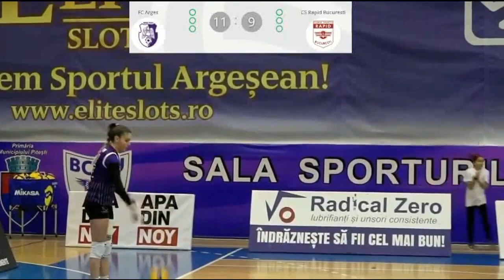Full Match - กัปตันพู่ CS Rapid Bucureșt VS FC Argeș Piteștii 3-0 SET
แม็ทซ์นี้ กัปตันพู่ เซ็ตเตอร์มือหนึ่งทีมชาติไทย พาทีมไปเยือน FC Argeș Piteștii ซึ่งเป็นทีมอันดับ 8 ของตาราง ในแม็ทซ์นี้รูปเกมส์ดูไม่ค่อยดีนักโดยเฉพาะบอลแรก แต่ก็ยังชนะไปได้ และผลการแข่งไม่ผิดจากที่แอดมินคาดไว้ ทีมกัปตันพู่ชนะไป 3-0 เซ็ท